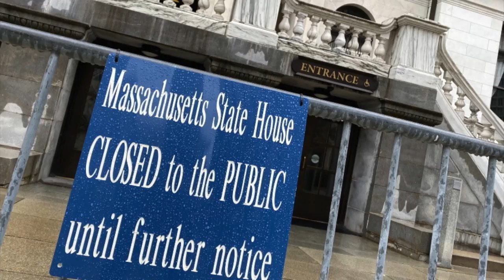Stay Tuned to Amherst Media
Amherst Media is here to keep you up to date and active in your community, even in the time of COVID-19.